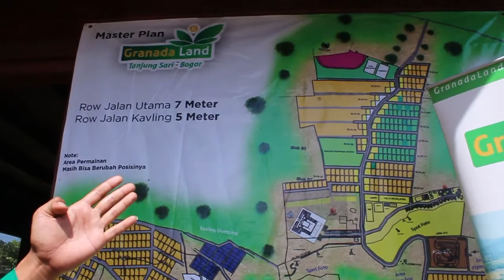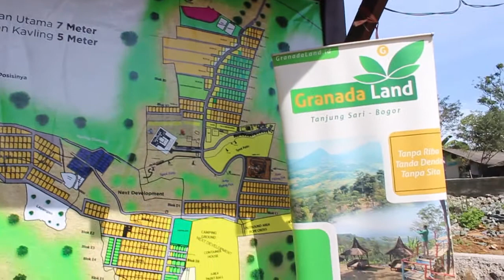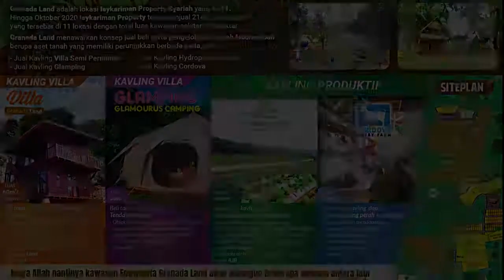FAMILYTRIP ke GRANADA LAND EDUWISATA BOGOR saatnya BERMALAM dan belajar juga BERINFESTASI disini!!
FAMILYTRIP ke GRANADA LAND EDUWISATA BOGOR saatnya BERMALAM dan belajar juga BERINFESTASI disini!! Kawasan wisata edukasi dimana kita bisa memiliki villa, glamping, kavling hidroponik, ruang serbaguna dan kavling kambing disini.
Digranadaland ada playground buat anak2 (prosotan, ayunan, flyingfox, berkuda, atv, trampolin, kereta mini), area outbond dan bisa memerah susu kambing sendiri.

Pengalaman kami menginap disini camping dan villa sudah disediakan kalau kita tidak mau ribet, harga sewa juga sangat terjangkau.

Area Granadaland cocok untuk berinvestasi karena ada kavling villa, kavling glamping, sungai, kavling tenda, pembangunan masjid besar dan sudah ada mini cafe.

Boleh dicoba FAMILYTRIP ke GRANADA LAND EDUWISATA BOGOR saatnya BERMALAM dan belajar juga BERINFESTASI disini!! lokasi di jonggol, cariu puncak 2 bogor